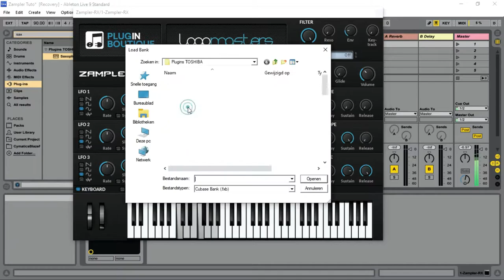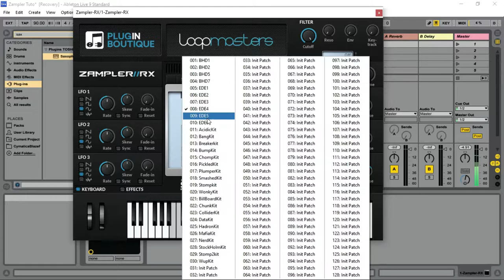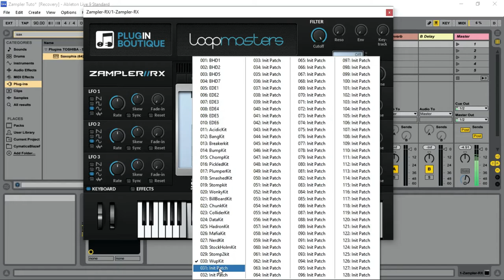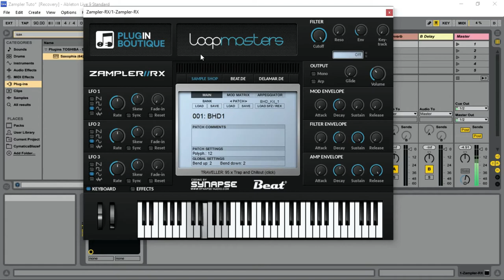Zampler RX - FREE Sampler by Plugin Boutique